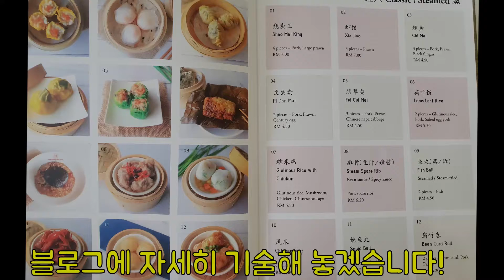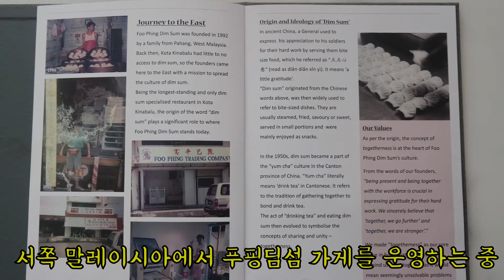[코타키나발루] 나에게 썸은 딤썸뿐.. 존맛 푸핑딤섬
안녕하세요 동남왕입니다

코타키나발루에는 유명한 딤섬 집이 크게 2곳이 있는데
그 중 하나, 현지인들이 많이 가고 맛도 맛, 가성비도 최고인 곳을 소개시켜 드리겠습니다.
푸핑딤섬 집입니다. (Foo Phing Dimsum)

시내에서 거리가 있으니 그랩을 이용하시길 바랍니다.
Rm15(4300원) 정도 생각하시면 됩니다.

Foo Phing Dimsum
주소 : Block A, Lot 6 & 7, Phase 2, Kolam Centre, Jalan Lintas, Luyang, 88300 Kota Kinabalu, Sabah, 말레이시아

영업시간
일요일 오전 7:00~오후 2:00
월요일 휴무일
화~금   오전 7:00~오후 2:00 ,  오후 7:00~오전 1:00
토요일  오전 7:00~오후 2:00 ,   오후 7:00~오전 12:00

추천 메뉴
Shao Mai King    Rm7
Xia Jiao   Rm7
Chi Mai   Rm4.5
Fei Cui Mai   Rm4.5
Lotus Leaf Rice   Rm5.5 찰밥    (영상에 안 나옴)
Hot & Spicy Shrimp Dumpling   Rm6.2
Mushroom Dumpling   Rm6.2      (영상에 안 나옴)
Fried Wantan    Rm7     )
Cheong Fun Cha Shao(돼지)  Rm4   or Prawm(새우) Rm4.8

더 자세한 메뉴 설명은 블로그를 참고하세요

주의할 점.

이 식당은 아침에는 모든 메뉴가 있지만 저녁에는 없는 메뉴들이 많습니다.
영업 시간 꼭 참고 하시길 바랍니다.

I love Ikson music